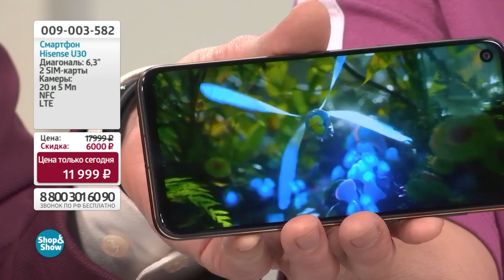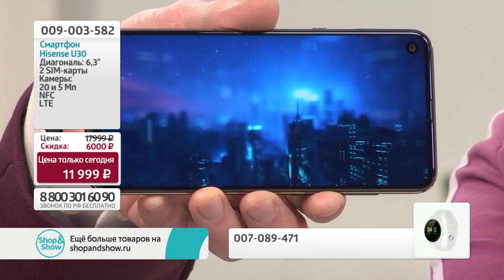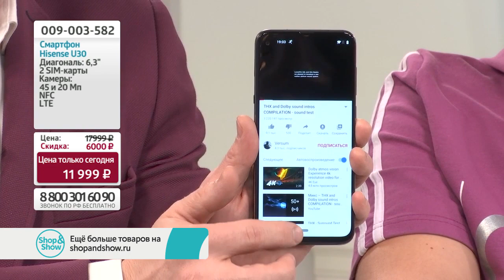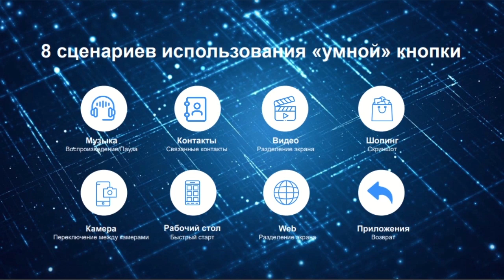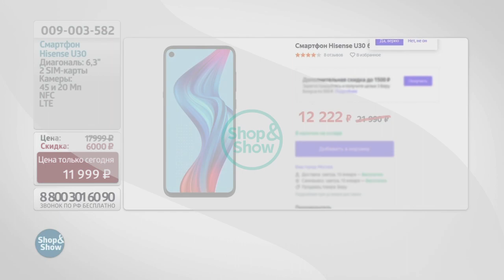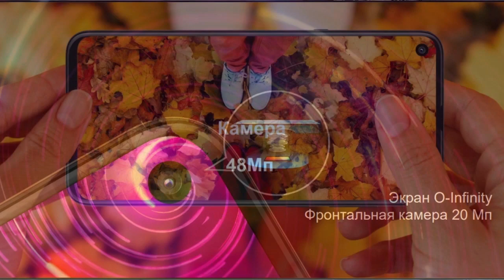Смартфон Hisense U30. Shop & Show (Электроника)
[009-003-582] Смартфон Hisense U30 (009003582)

Давайте дружить ;)